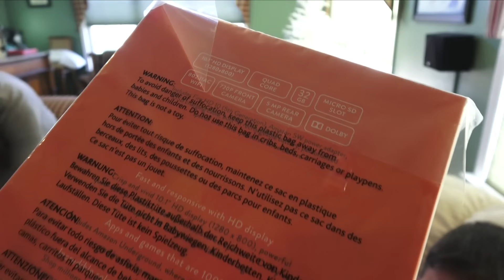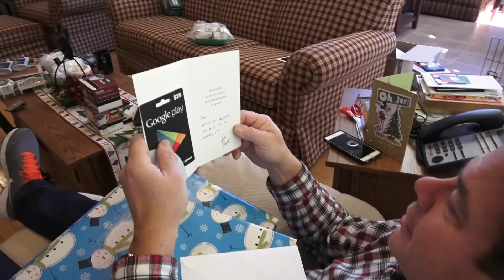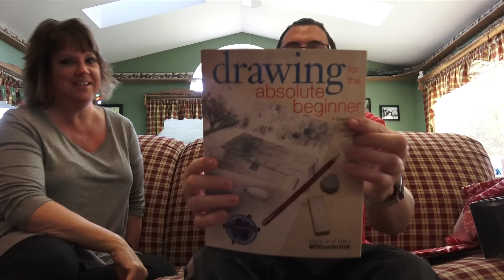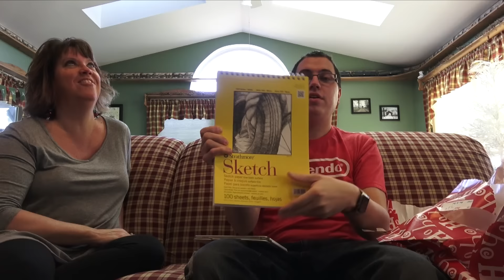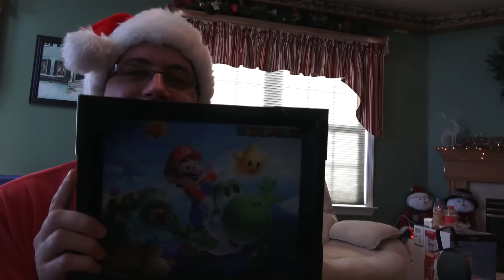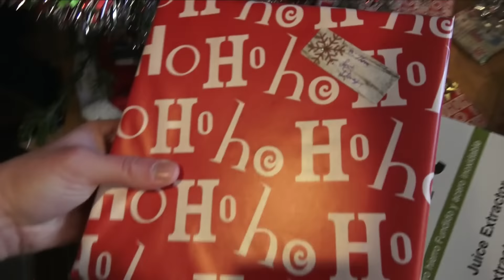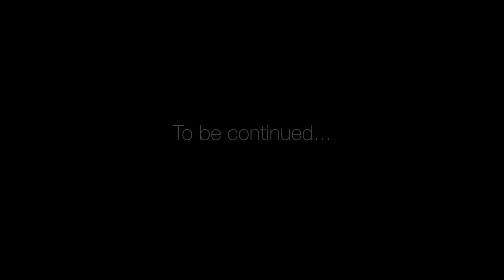Christmas 2016: Part Two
• Buy the popcorn maker!